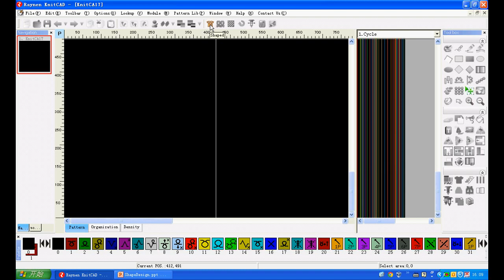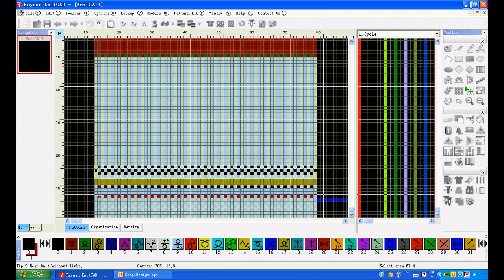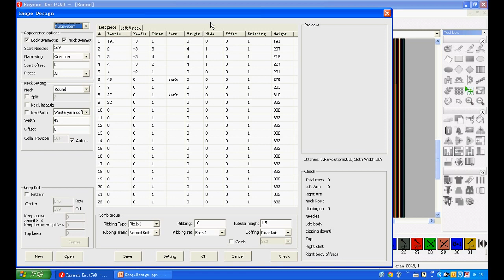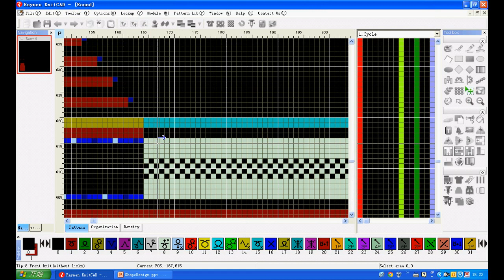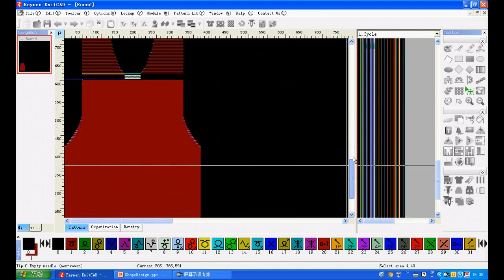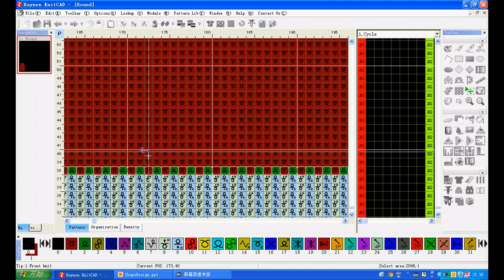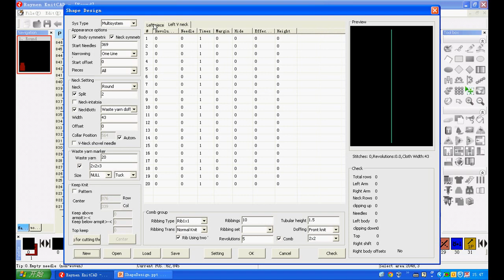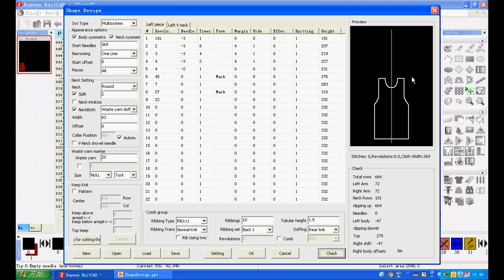6 1 artwork chart interface introduction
flat knitting machine programming training